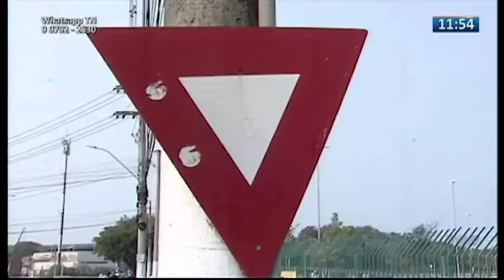TN1: Dois jovens morreram e outros dois ficaram feridos em um grave acidente em Vila Velha